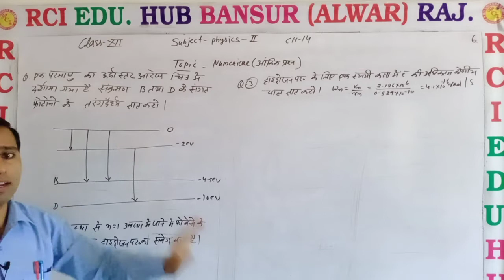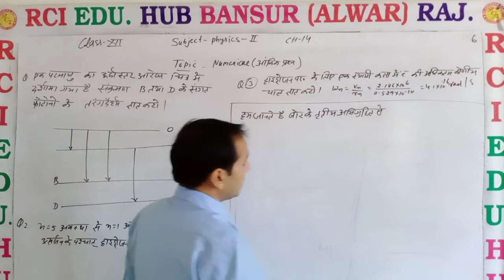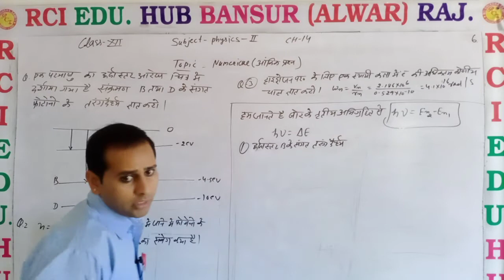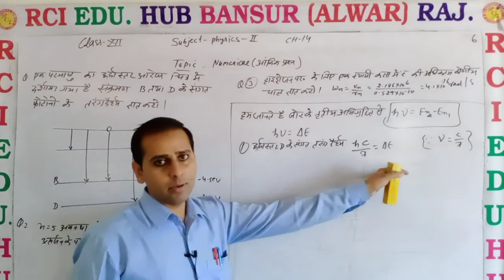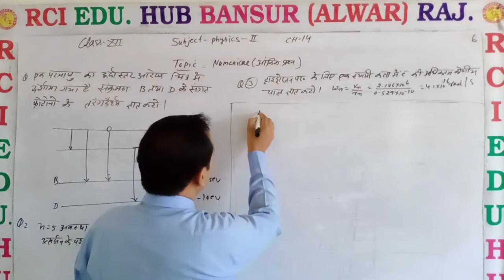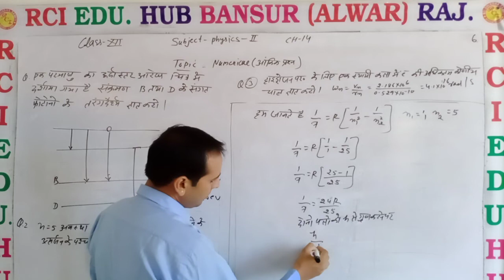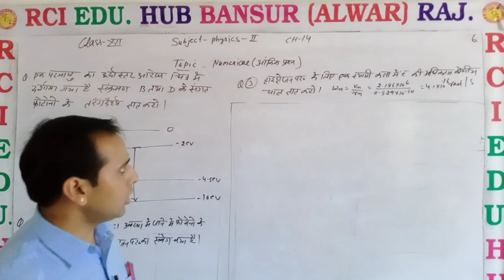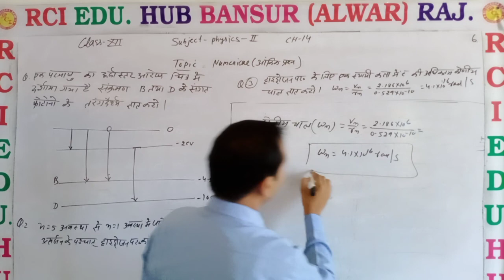आंकिक प्रश्न 5 by VS SIR CLASS 12 II Rci Edu. Hub Bansur Alwar Raj. II